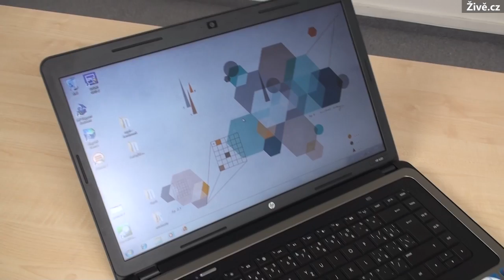Notebook HP 630